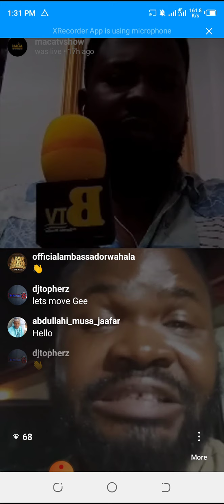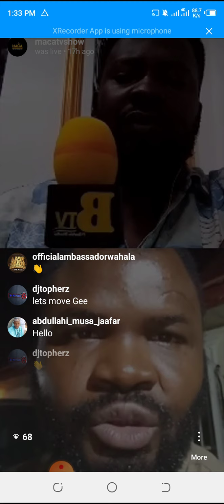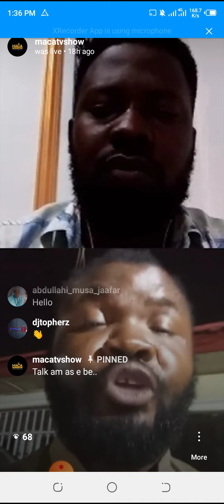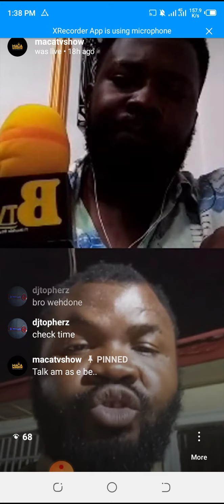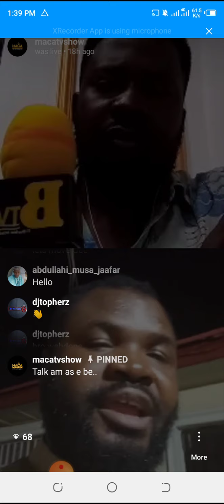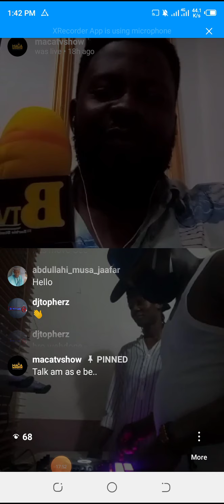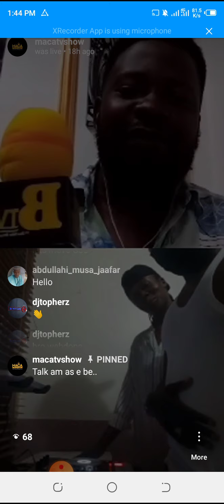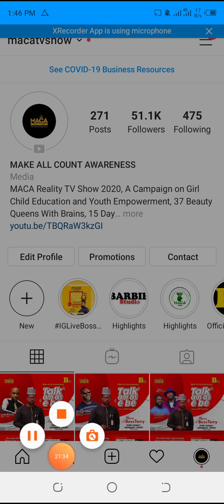Ambassador Wahala × Dj Topherz live on BTV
Talk am as e be with Boss Terry